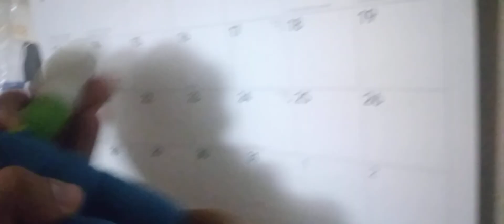luigis nightmare episode 1 the power outage